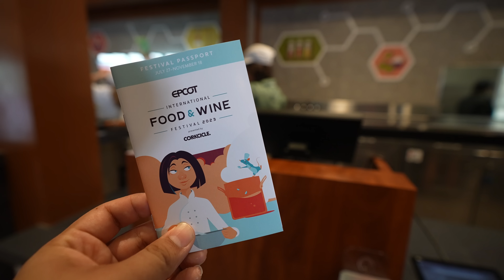Disney’s Weird NEW Pickle Milkshake From Food and Wine Festival | Walt Disney World 2023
Join us as we visit the Food and Wine Festival At Walt Disney World for the first time ever! We can't wait to try all the tasty festival foods at Epcot, we want you to come with us so join us on this Magic Journey!